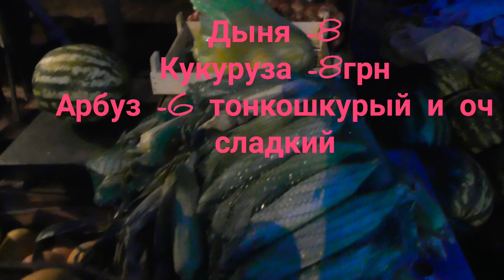ЦЕНЫ НА ФРУКТЫ,ТРАССА.ПРИЯТНЫЕ ЛЮДИ.ОДЕССКАЯ ОБЛАСТЬ..С.БАРАБОЙ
Остановились у приятных людей по дороге с выезда Одессы... И не прогадали...Арбузы тонкошкурый и оочень сладкие..и прям до шкурки сахар)) Херсонские отдыхают в сторонке)) дыня тоже хороша...но а персики это не передать словами... (Барабой) проверено своим экономным взглядом на жизнь))).